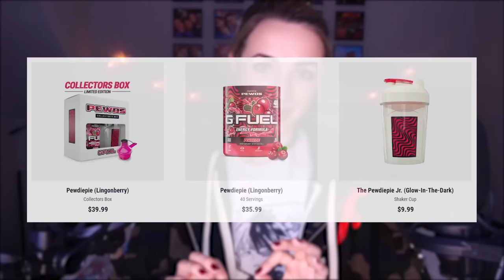ASMR | Relaxing Tapping on Items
Click the link below to enter the G Fuel Giveaway for your chance to win a Nintendo Switch and a year supply of G Fuel OR a G Fuel tub and shaker!

My neighbors underneath me are currently playing rave music at top volume and haven't stopped in hours...someone send help...

This video is a CLASSICCCOOO and honestly one I feel like I haven't done in a while? My nails are just at the perfect length!! Of course like a day after I shot this one chipped off...but...good thing we got it while it was good, right??

Sleep well and have a wonderful weekend!

Timestamps:

0:00 - GFuel & Giveaway!!
2:02 - Intro Rambling
3:42 - Watch Box (Loudest Trigger, they get quieter!)
9:08 - Toaster Coaster
13:55 - Fake Food (Wooden Block)
18:23 - Eyeshadow Palette
24:40 - Cork Candle
28:40 - Soft Make-up Brush Case & Zipper Sounds

I'm also on APPLE MUSIC HECK YEAH!

🎨I'm waiting for some new art to come in, so they're not up right now BUT, I'm partnered with Displate, so you can check out my favorite stuff and their site here:

My upload schedule:
►Every Tuesday
►Every Thursday
►Every Saturday